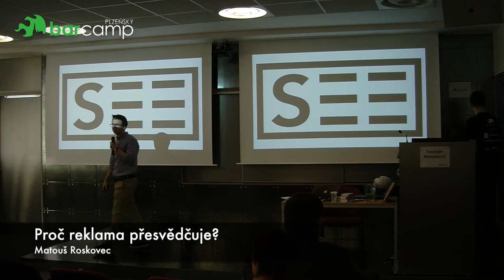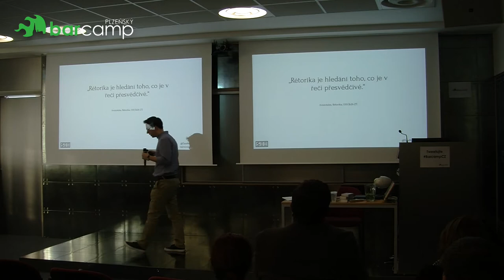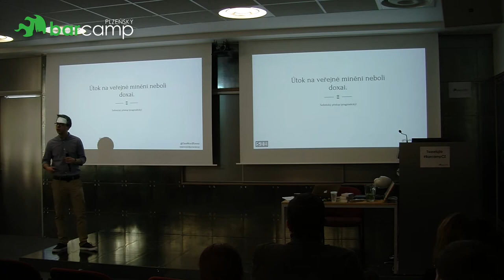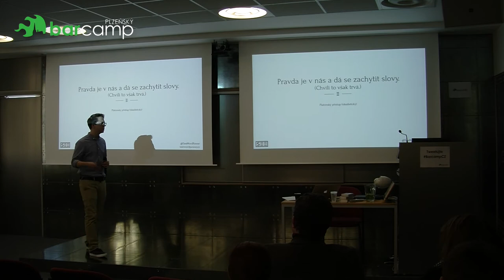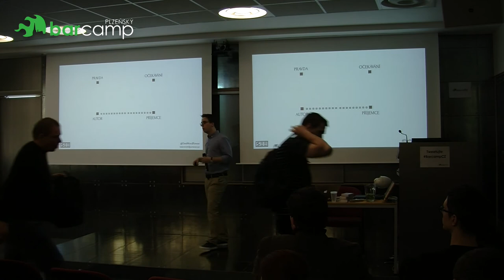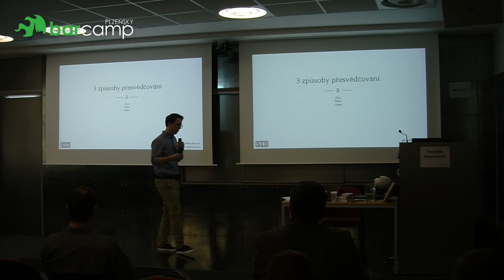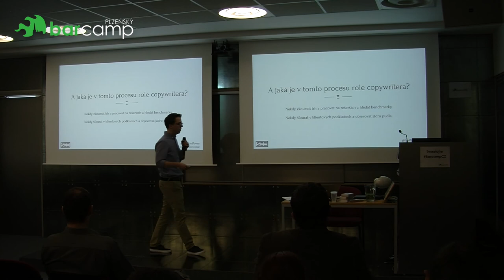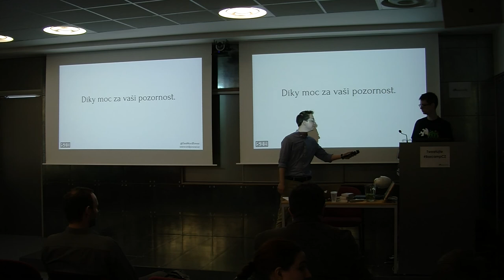Plzeňský Barcamp 2015 - Matouš Roskovec: Proč reklama přesvědčuje?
Anotace přednášky:
Proč to dělá, a jak to dělá? Co má společného copywriting a klasická rétorika? Proč má smysl myslet na klienta dřív než na komunikační kanály? A proč to tolik lidí opomíjí? Jeden krok zpátky od webu a dva stranou od masových kampaní nás může zavést k samotné podstatě přesvědčování. Nespoléhat se pouze na web možná není zas taková divočina plná haluzí.

Všem smrtelníkům, kterým reklama nesmrdí. I vám, kdo se k ní bojí čichnout. Třeba proto, že už vás nebaví, kolik reklamních sdělení vám denně vleze do cesty. Nebo vám přijde, že je to stejně všechno na jedno brdo.